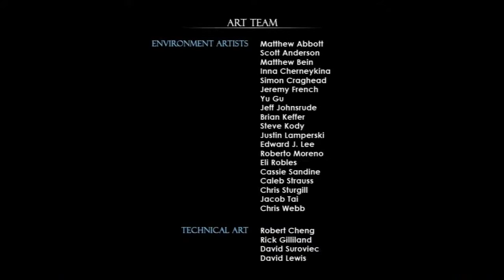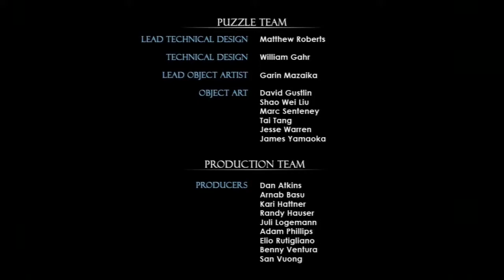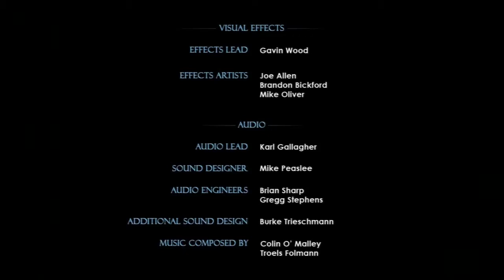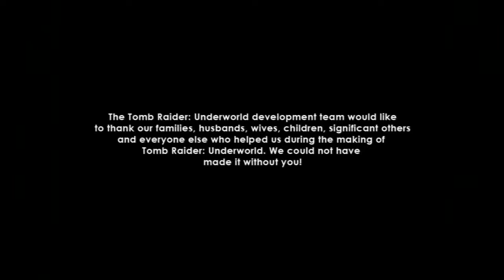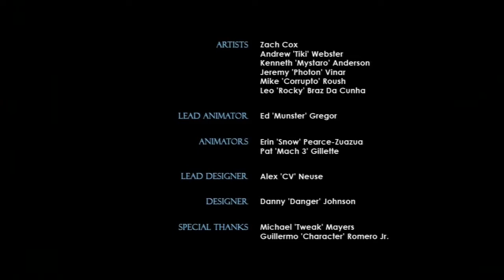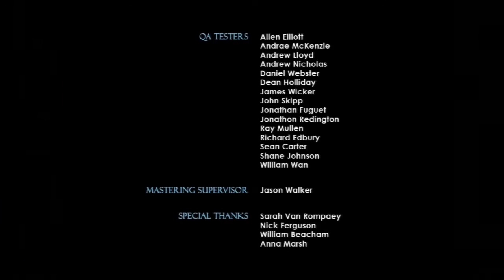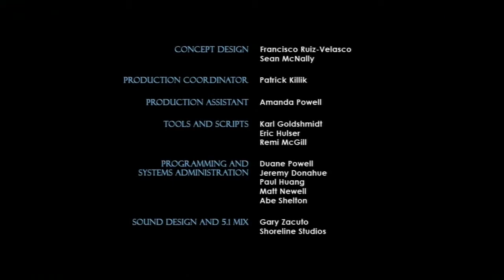Rident Plays - Tomb Raider: Underworld (Part 7) - Arctic Sea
The final part of Rident's "let's play"  series on Tomb Raider: Underworld sees Lara chasing down Natla to Helheim located within the Arctic Sea. Find out if Lara uncovers more of her family secrets.